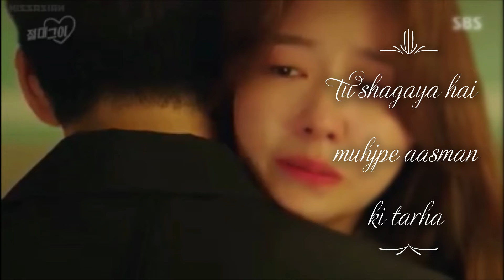Romantic love What'sup status ♥️♥️//new Korean Hindi mix❤️❤️